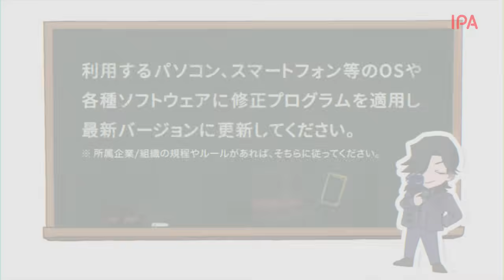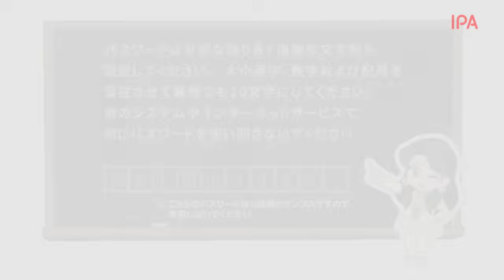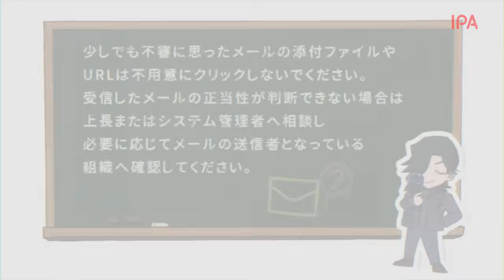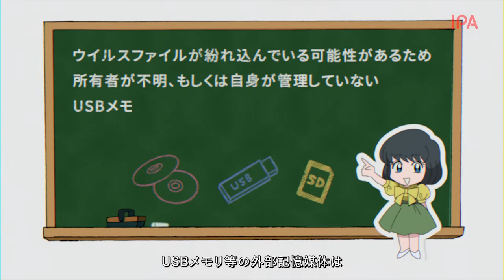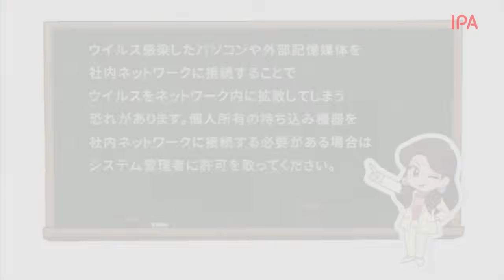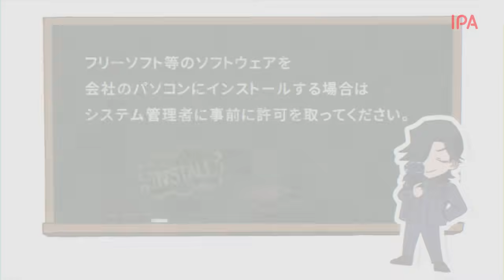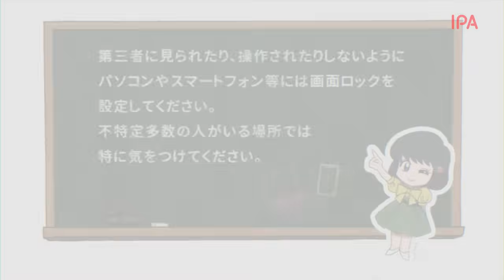華麗なる情報セキュリティ対策 統合版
IPAでは「日常における情報セキュリティ対策」を公開しています。
本作ではその中の「組織の従業員向けの対策」として掲げている８つの対策をご紹介しています。

‹目次›
00:00 #1「修正プログラムの適⽤」
01:45 #2「セキュリティソフトの導⼊および定義ファイルの最新化」
03:41 #3「パスワードの適切な設定と管理」
05:37 #4「不審なメールに注意」
07:28 #5「USBメモリ等の取り扱いの注意」
09:14 #6「社内ネットワークへの機器接続ルールの遵守」
11:07 #7「ソフトウェアをインストールする際の注意」
12:57 #8「パソコン等の画⾯ロック機能の設定」

対策ごとの短編動画はこちら
華麗なる情報セキュリティ対策シリーズ

‹関連ページ›
日常における情報セキュリティ対策

そのほかの情報セキュリティ対策の映像や本シリーズの二次利用については、下記のページをご覧ください。
映像で知る情報セキュリティ （映像コンテンツ一覧）